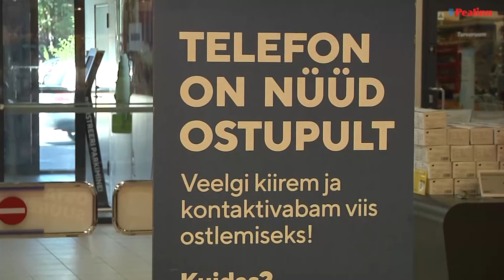KOORONAAEG MUUTIS OSTUKÄITUMIST